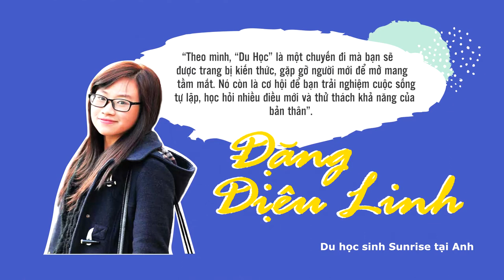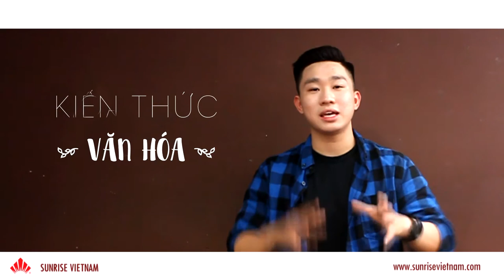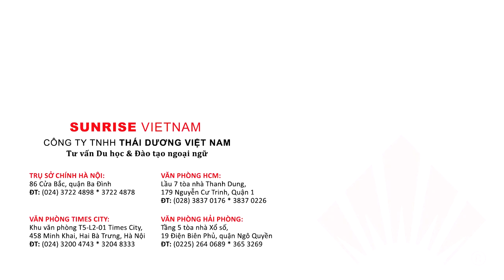Bạn nên chuẩn bị gì trước khi đi du học?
Sunrise Vietnam • Bạn nên chuẩn bị gì trước khi đi du học?